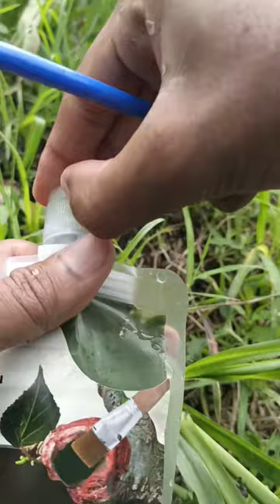Kiat Berhasil: Cabe Keriting Subur Kembali dengan Cara Sederhana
Here, we share tips, tricks, and inspiration to help you grow your own fresh and healthy produce no matter where you live. From container gardening to rooftop gardens, from composting to aquaponics, we cover all aspects of urban gardening to help you make the most of your space and resources. Whether you're a seasoned gardener or just starting out, we've got something for everyone.

Master the Ultimate Organic Gardening Secret: 10x Your Plants, Halve Growing Time, and Nurture Thriving Greens with Our 'Fish-Powered' Method!